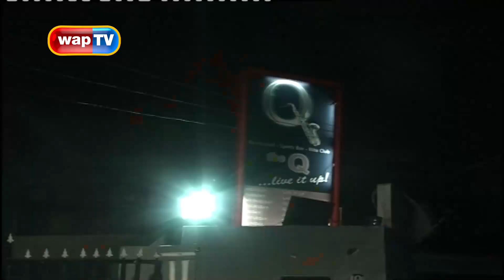Superstory Classics 'OMAJUWA' Episode 4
Chief Jolomi's illegitimate son, Olakunle makes new ground rules for Tesiro and Jessica.

Will they adhere? How would their mother react?
Enjoy this action-packed episode.